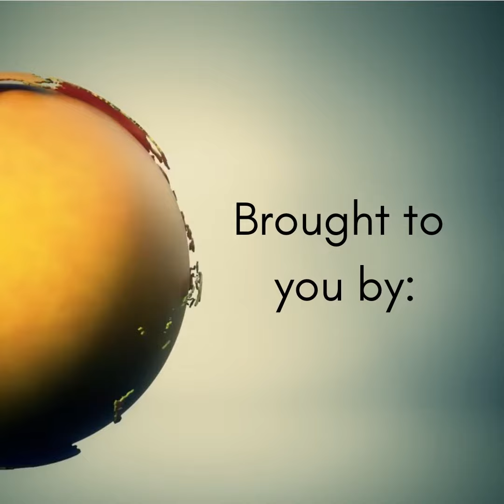Race Based Data Engagement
Race-based data collection is about better identifying where gaps and barriers exist for People of African descent, Indigenous, and other racialized communities, so Government can provide better services and ensure that services are delivered equitably.